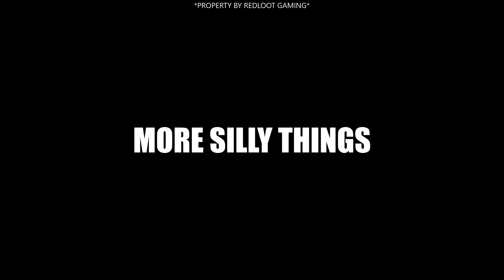ROBLOX TPRR #2 | Funny Moments! (Song Used: Hypno's Lullaby Shop Menu Theme)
These servers are SUS FR

Here's the goofy ah silly sausage game if u want to play it